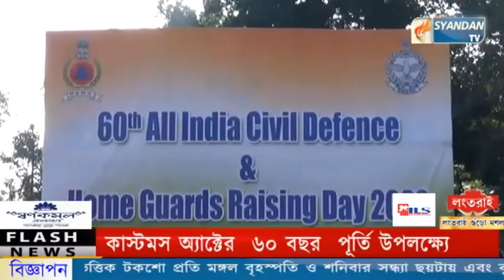এ ডি নগর পুলিশ মাঠে ৬০ তম সারা ভারত অসামরিক প্রতিরক্ষা ও গৃহরক্ষী বাহিনীর স্থাপনা দিবস